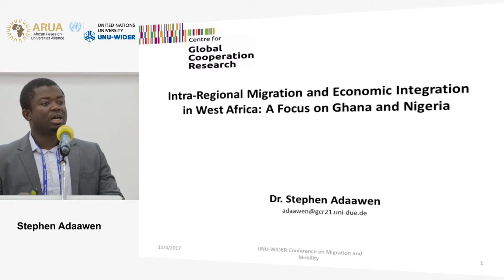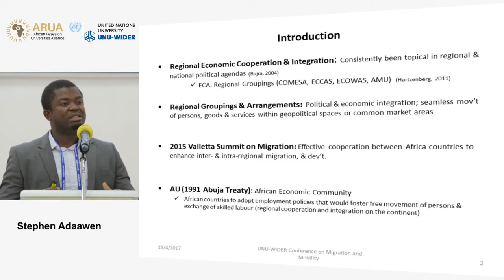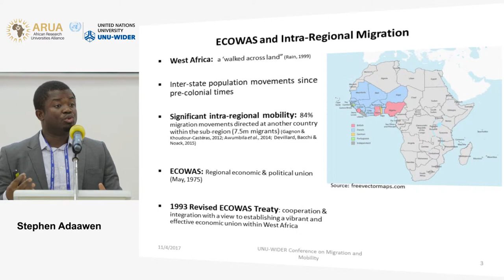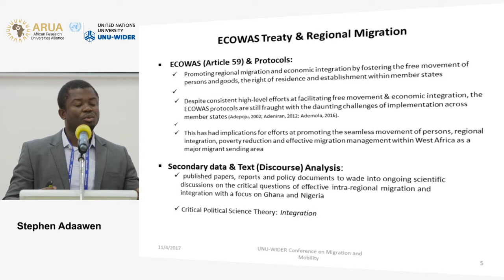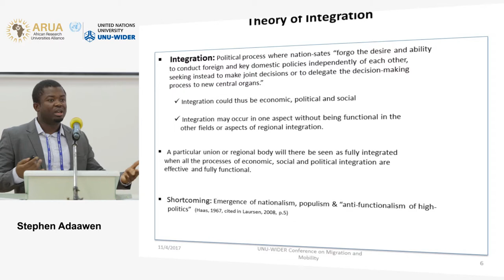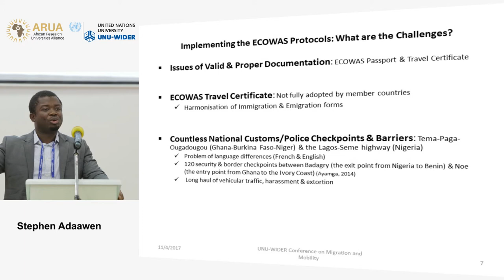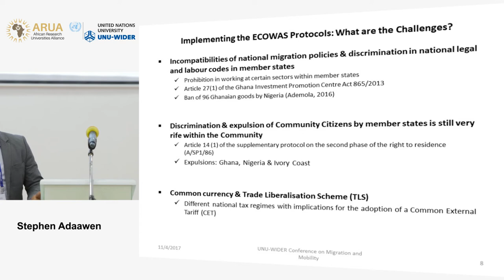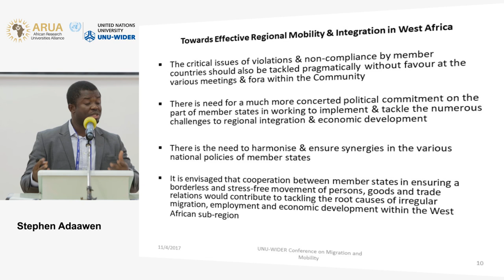Migration and mobility conference | Migration within Africa - Stephen Adaawen